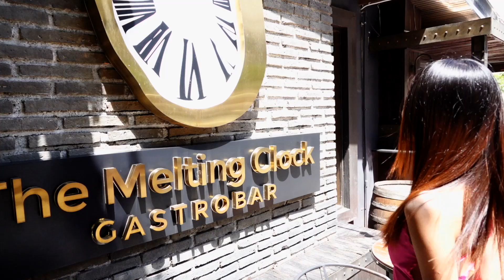The Melting Clock Bangkok (Teaser)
The Melting Clock is an authentic Italian restaurant in Ekkamai, Bangkok and it is a beautiful and private restaurant for relaxing on the sofa to the sounds of live jazz. Also, The Melting Clock has elegant decorations inside and is full of gorgeous paintings.